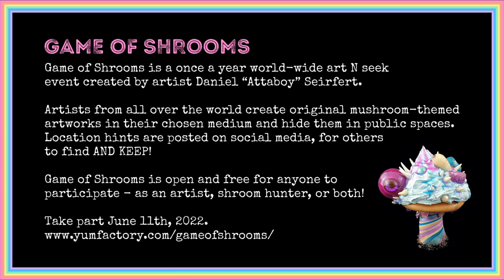Game of Shrooms 2022 Art N Seek - Lil' Slice of Hell Pizzeria Artwork (Polymer Clay Pizza Slices)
My polymer clay pizza creation for Game of Shrooms 2022! I'll be hiding these 8 spooky slices around the Geraldton area in Western Australia on June 11th 2022, as part of a world-wide art N seek event.

GAME OF SHROOMS
Game of Shrooms is a once a year world-wide art N seek event created by artist Daniel “Attaboy” Seirfert.

Artists from all over the world create original mushroom-themed artworks in their chosen medium and hide them in public spaces. Location hints are posted on social media, for others to find AND KEEP!

Game of Shrooms is open and free for anyone to participate - as an artist, shroom hunter, or both!

Take part this June 11th, 2022 - or read up and get on board for next year: